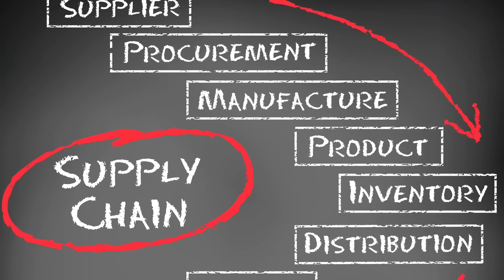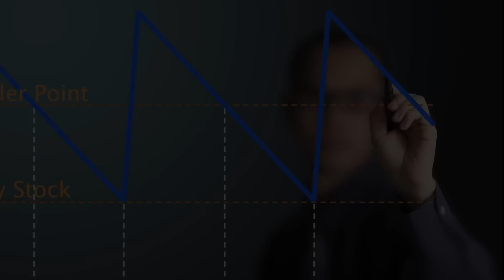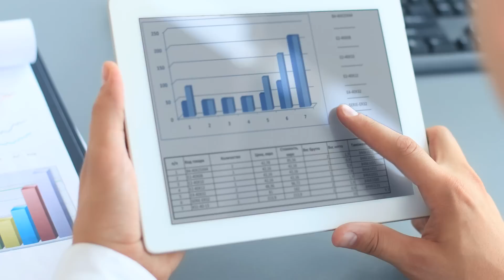UA: Supply Chain Careers (Part 1: What is Supply Chain Management)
Professionals in Supply Chain Management, some of them graduates of The University of Akron, describe the field, its growth and its critical role in international business.